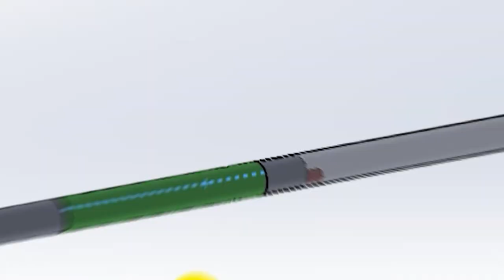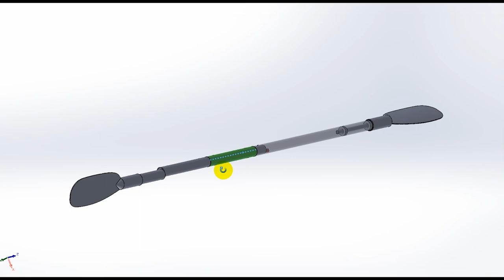ВЕСЛО Каяка + РЕДУКТОР! Автоповорот лопастей! Kayak paddle with gearbox &automatic rotating blades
Все кто когда то плавал на байдарке или знаком с каякингом знают про разворот лопастей весла на 45-60-90 град градусов.
Это делается с целью уменьшить сопротивление воздуха на поднятой вверх лопасти. Если лопасти весла установлены без разворота, то при движении лопасть в воздухе перпендиуклярна движению каяка и создает наибольшее сопротивление. Это особенно ощутимо при ветре и высокой скорости байдарки.
Что бы уменьшить площадь сопротивления потоку воздуха применяют разворот лопаток относительно друг друга так, что бы лопатка стала ребром - прараллельно движению. Максимально возможно повернуть их на 90 градусов. Лопасть весла в воздухе будет рассположена ребром и это самый лучший вариант. Но, при таком угле лопастей приходится максимально сильно изгибать руку в кисти, что приводит к болям и дискомфорту. Причемм руки нагружаются неравномерно, одна рука ведущая постоянно работает на вращение весла, а вторая служит просто осью вращения! Это очень плохо :( Весла делаются для праворуких и леворуких гребцов.
Немного исправить ситуацию можно уменьшив градус разворота лопаток. Но это снижает эффективность гребли.

Я решил исправить ситуацию и оставить максимально возможный угол разворота лопастей в 90 градусов но сделать угол доворота кистью минимально возможным и распределить нагрузку равномерно на обе руки!
Предварительно погуглив я не нашел ничего похожего - никаких решений.
В результате я изобрел Весло с Авторазворотом лопастей или Весло с Редуктором!

Редуктор я поместтил внутри стандартного шафта 30мм диаметром. Редуктор имеет передаточное число 1/2. Таким образом для разворота лопастей на 90 градусов следует повернуть подвижную рукоятку на 45 градусов. Но с учетом того, что у гребца 2 руки то угол делим на два. Получаем 22,5 градуса для доворота на каждой руке! Это очень мало и практически не ощущается в движении.
Плюсом является то, что теперь мы имеем полный контроль над веслом так как крепко держим его обеими руками.

Представленное весло с редуктором это прототип сделанный на 3-Д принтере.

С удовольствием делюсь с вами своей разработкой. Очень интересно узнать ваше.

Обсуждение, Критика, Советы и Восхищение - приветсвуются;)